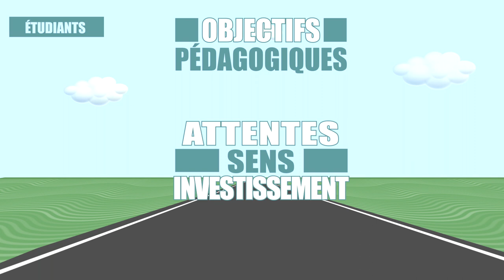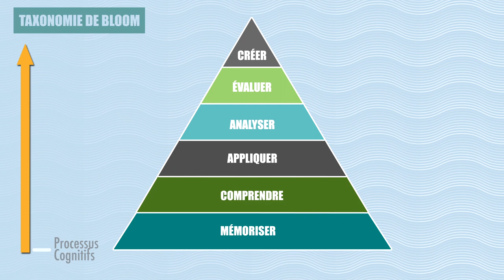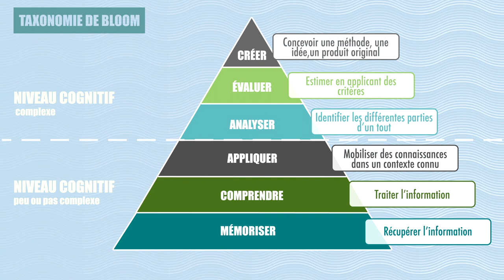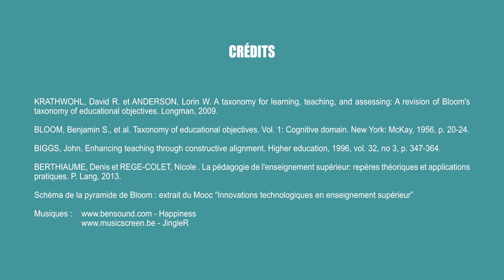LES OBJECTIFS PEDAGOGIQUES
Présentation des objectifs pédagogiques